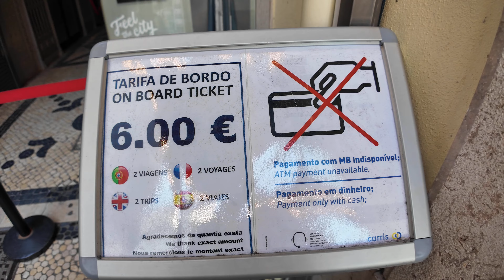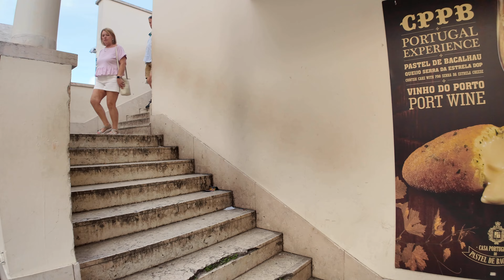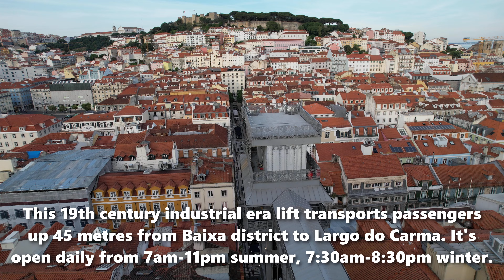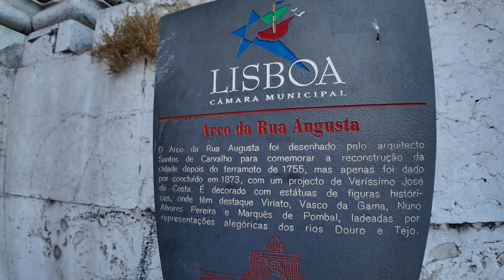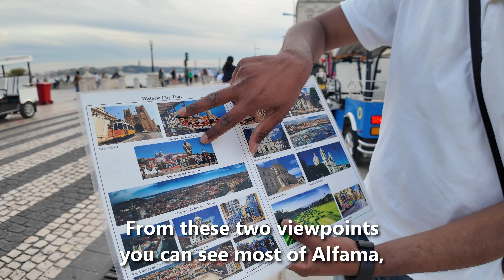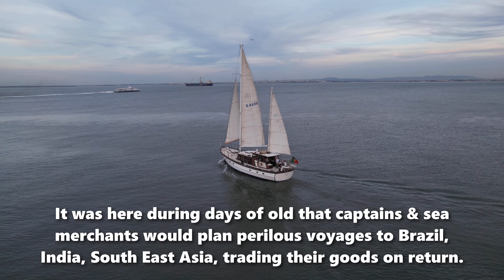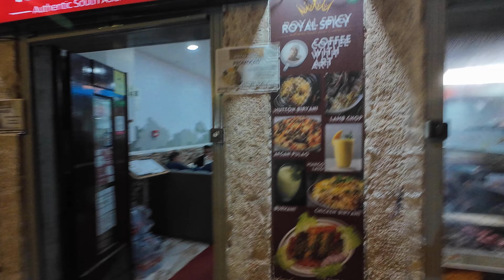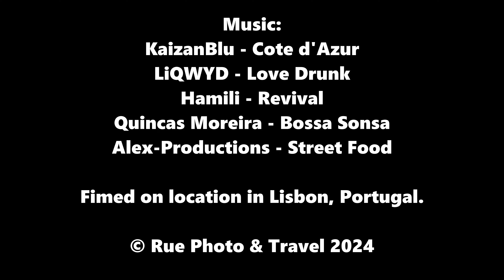Exploring Another Side of LISBON - 🇵🇹 Portugal 2024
As I walk through Baixa district I reveal a secret as well as some unique views as far as the Tagus River with the flying camera, followed by a review of some ethnic food back in Martim Moniz.

Get commission free transactions & cashback using CURVE Mastercard using my link to get a £5 welcome gift!

The following music was used for this media project:
1. KaizanBlu - Côte d'Azur
2. LiQWYD - Love Drunk
3. Hamili - Revival
4. Quincas Moreira - Bossa Sonsa
5. Alex-Productions - Street Food